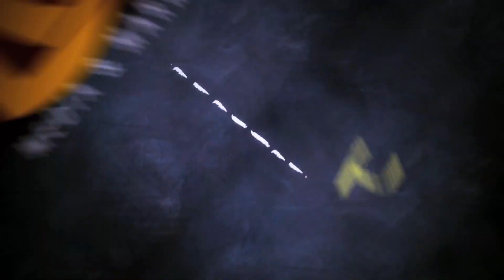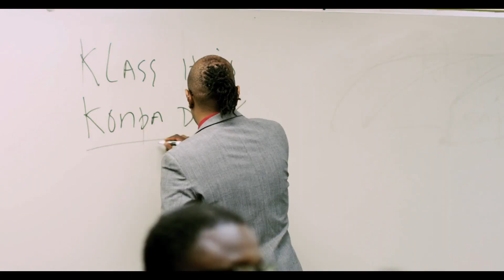Richie - Klass Bagay 9 (Official Video)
OFFICIAL music video for the RICHIE KLASS song "BAGAY 9".
Klass - Bagay 9
Album: Bagay 9
Dir. Abdias Lauguerre
Edited by. Oriol Vatelia
D.P. Arturo Lorde
Lux Media & Marketing